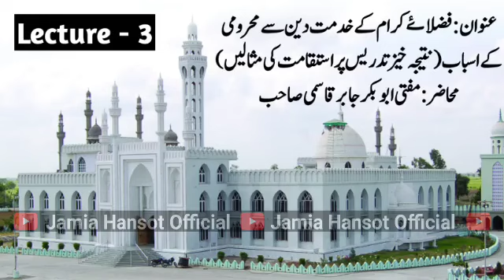Lecture-3 | By Mufti Abu Bakr Jabir Qasmi Sahab | in Jamia Hansot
Welcome to " JAMIA HANSOT OFFICIAL "
Official Channel of Jamia Mazhare Sa'adat Hansot.(Bharuch, Gujarat, India.)
{© Copyright}